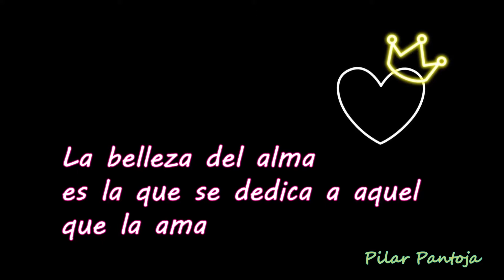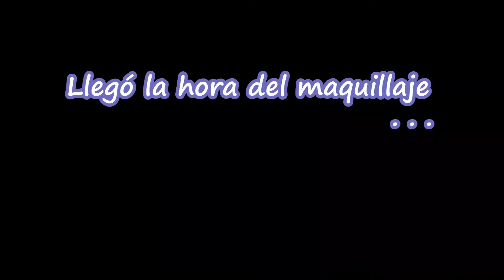El Mejor Estudio de Belleza en Morelia/Cambio de Look/Maquillaje Ahumado con Color y Ondas.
Les dejo mi experiencia de un Cambio de Look que me realizó el talentoso Giorgio Duarte, tanto sus redes sociales como las mías se las dejo abajo y los invito a que se chequen el canal de youtube de la Productora Iris quien también subió un video sobre mi cambio de look.

Instagram: Giorgio Estación y Giorgio.makeup